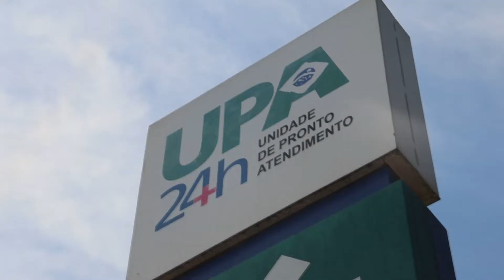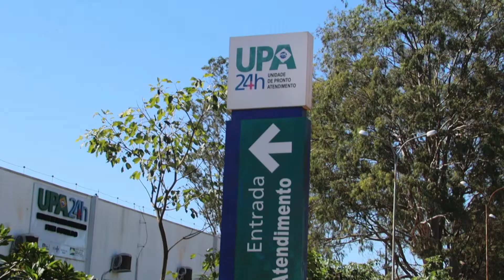Vereadora Fabiana e Kinho querem novo centro de Covid-19 em Chapada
A vereadora Fabiana e o vereador Kinho enviam ofício à Prefeitura Municipal de Chapada dos Guimarães requerendo a criação de um novo centro de atendimento à Covid-19 e demais síndromes respiratórias. A secretária municipal de Saúde afirma que a situação atual ainda não requer a instalação de um novo centro de triagem. Confira: